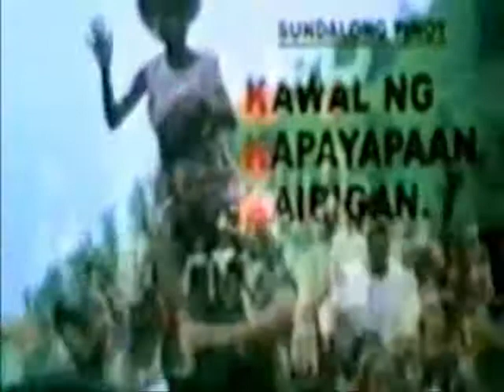TATAY KO AY KAWAL